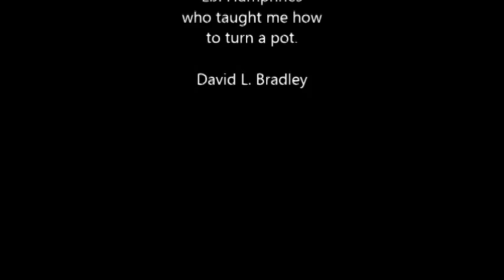Marshall Pottery documentary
A TV documentary from 1970. Marshall Pottery is in the east Texas town of Marshall, Texas, near Shreveport, La. my hometown. I worked for the company in their factory across town from the factory outlet store depicted in this video. In this video you see E.J. Humphries, the master potter, from whom I learned so much about making pottery on the wheel the same way he shows in the video.